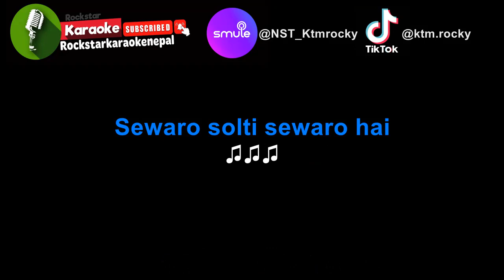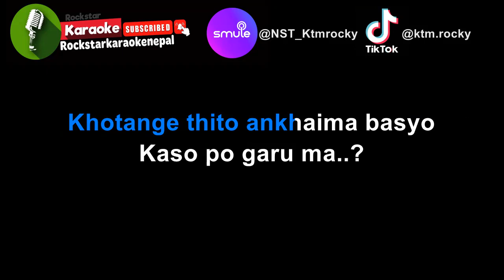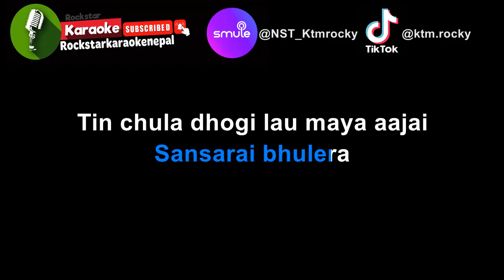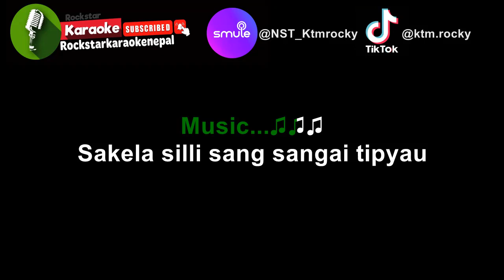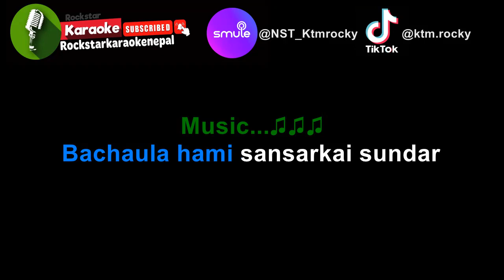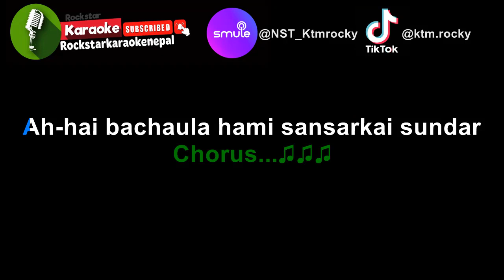Bhuisori Dhoge Hai Karaoke Track With Lyrics | Sunita Thegim Limbu | Purbeli Song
Karaoke : Bhuisori Dhoge Hai
Singer : Sunita Thegim Limbu